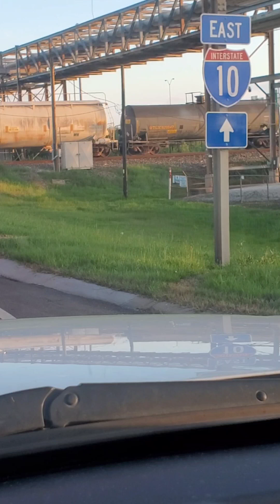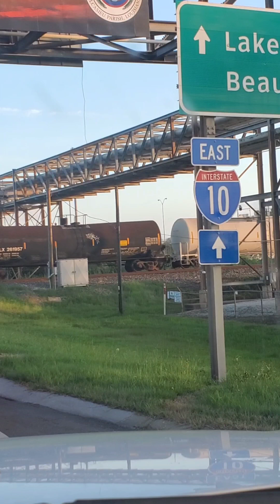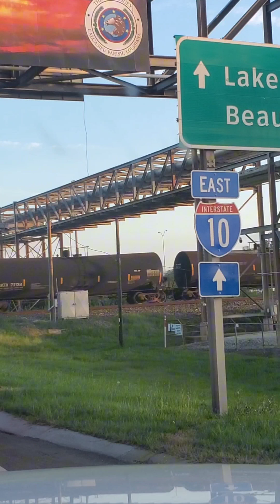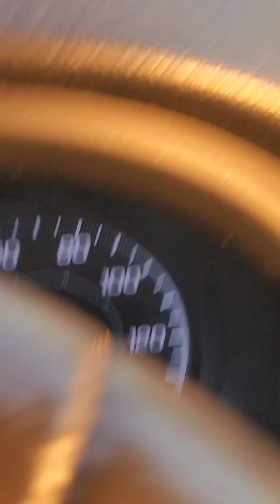14 minute long Union Pacific train In Westlake Louisiana With a crusty GP38